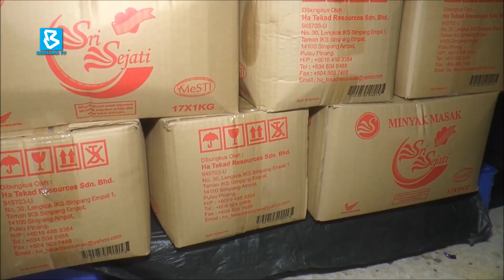Packet cooking oil subsidy stays talks focus on reducing leakage - Rafizi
BizPulse: No new proposals regarding removing subsidies for packet cooking oil were presented to the Cabinet.